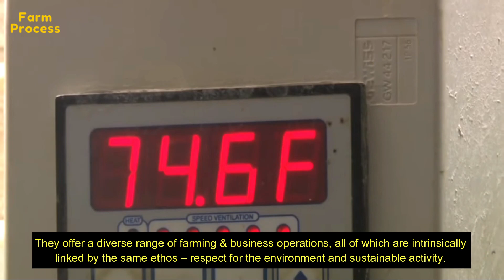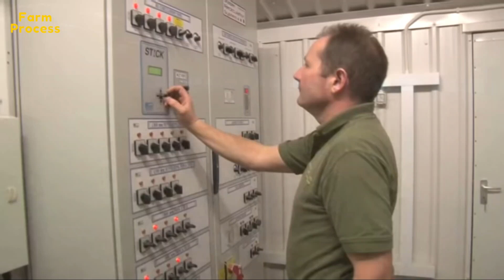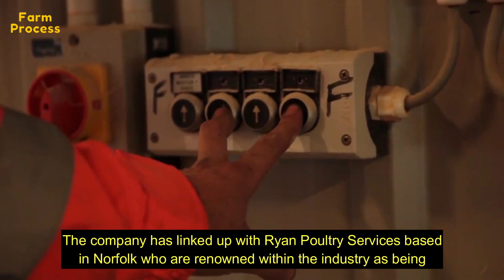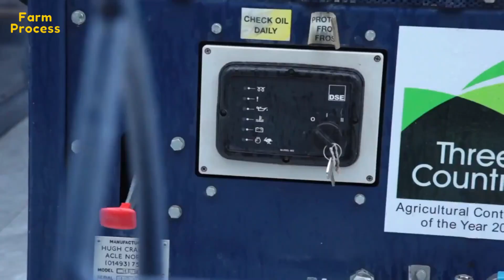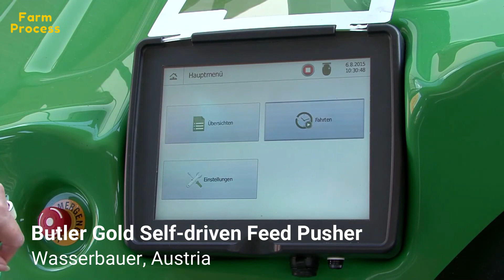Amazing Modern Chicks Poultry Farming Process Technology, Innovative Farming Machines To Save Money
1. Poultry Production Farm

2. Poultry Farm Cleaning

3. Dairy Farm Tour

4. Butler Gold Self-driven Feed Pusher